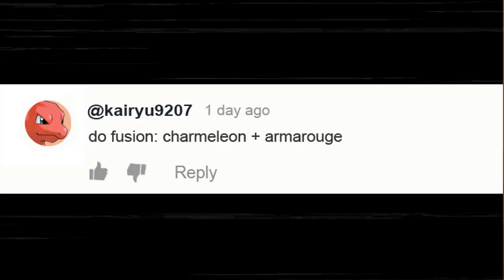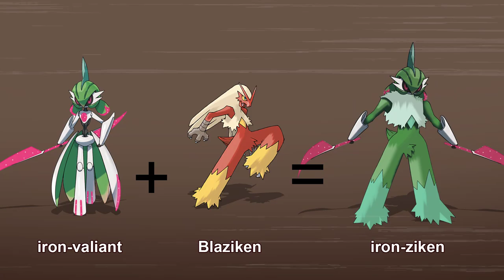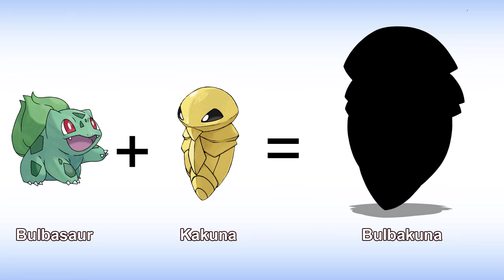Imagine new generation has a fusion form | Pokemon Fusion 13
Legendary Pokemon Fusion 13.
Please tell me your opinion? That will help me make the video more perfect. Thanks!